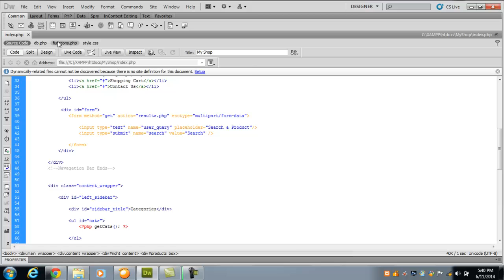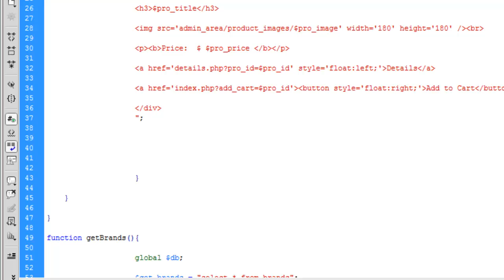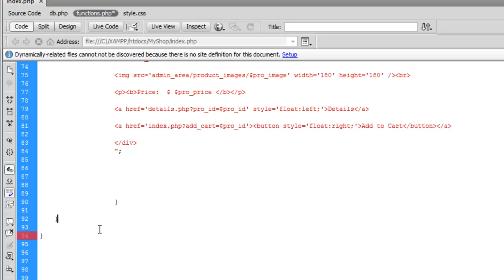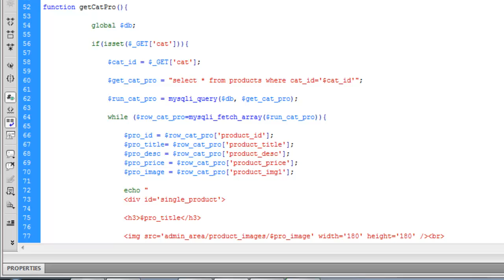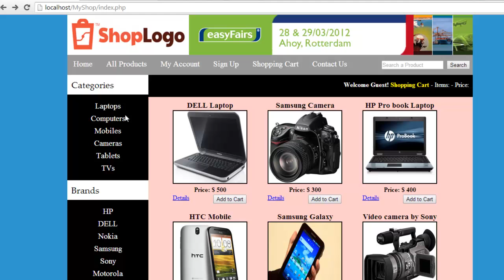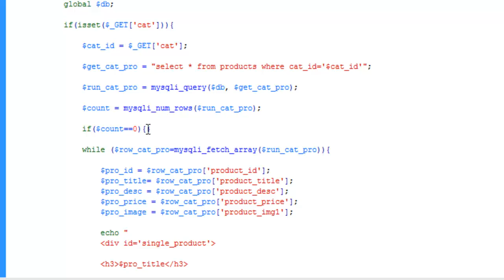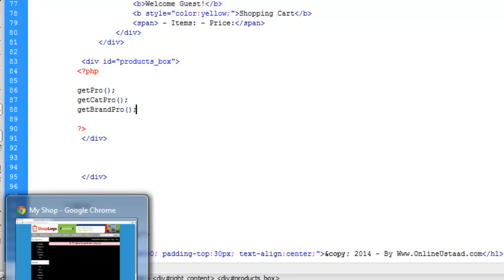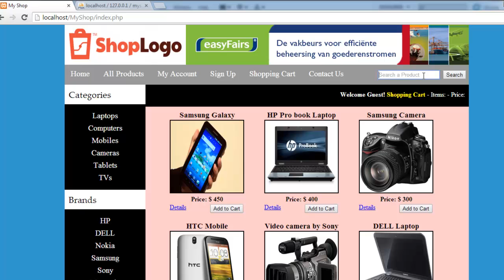E-Commerce website in PHP & MySQL in Urdu/Hindi part 18 category posts, brand posts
In this web development Tutorial, we'll learn about creating a complete online shopping store (E-commerce) website & CMS using PHP, MySQL, JavaScript, HTML & CSS in Urdu/Hindi. This will be a complete solution for online buying/selling system.